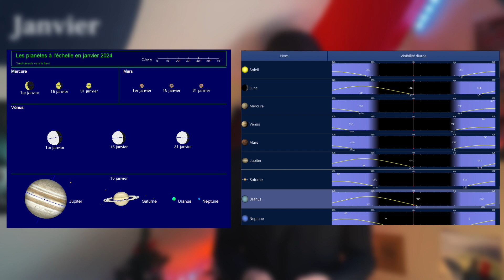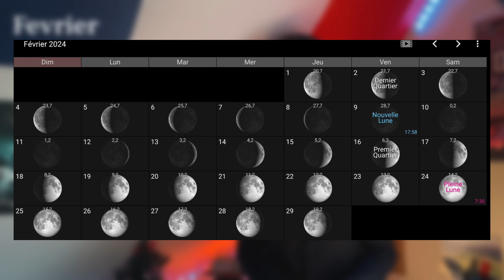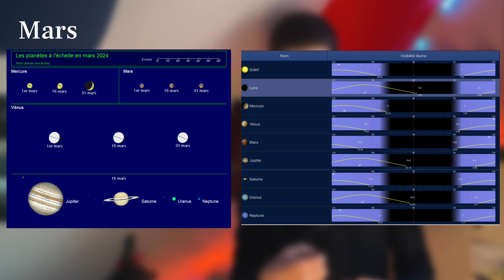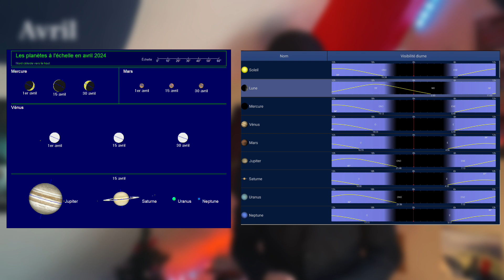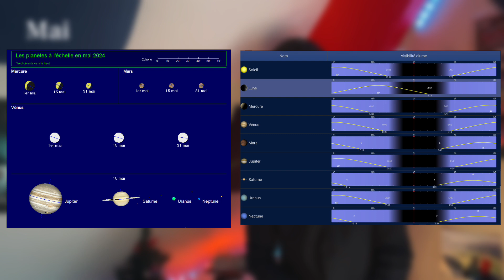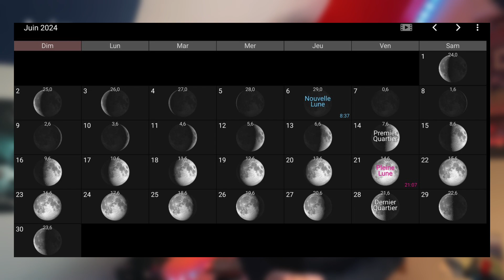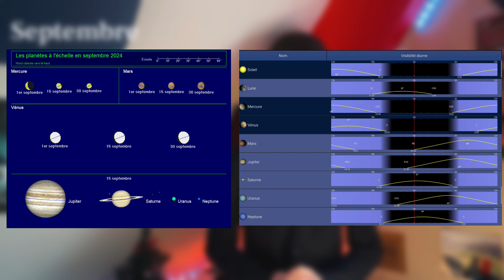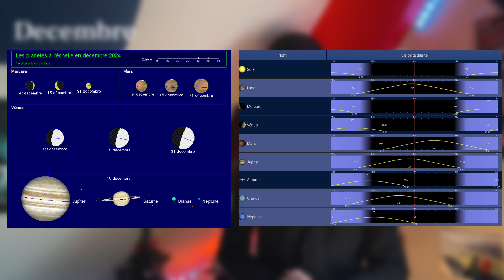Calendrier astronomique 2024 - Événements astro 2024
Plan :
00:00 : Introduction lyrique
00:37 : Janvier
01:46 : Février
03:30 : Mars
04:40 : Avril
06:04 : Mai
06:52 : Juin
07:52 : Juillet
08:30 : Août
10:00 : Septembre
10:45 : Octobre
11:38 : Novembre
12:15 : Décembre

Merci d’avoir regardé cette vidéo ! J’espère qu’elle vous aura mise pleins d’étoiles dans les yeux !
Si elle t’a plu, n’hésite surtout pas à
- PARTAGER 📩
- LIKER 👍🏻
- COMMENTER 💬
Car comme ça, tu ne rateras aucune de mes superbes vidéos !

Si tu veux en savoir plus sur ma chaîne, n’hésite surtout pas aller faire un petit tour sur cette vidéo

Voilà, moi je vous dis à la prochaine !